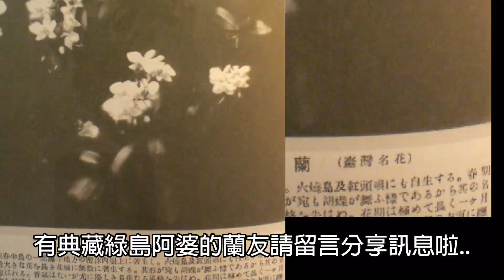蘭嶼蝴蝶蘭Orchid Island(Lanyu ),Phalaenopsis Aphrodite subsp. Formosana, ,台灣蘭嶼阿婆蝴蝶蘭,2024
台灣蘭嶼阿婆蝴蝶蘭:

1909年日本植物學的學者發表的一篇文章, 內容是早期日本文法所寫, 不是現在的日文文法.
開始請朋友翻譯時,這些日文高手一看,當場全部暈倒, 說是早期的日本文法,無法正確翻譯出來, 透過朋友找了懂老日本文的老日本人翻譯後, 才翻譯出一正確的中文, 在此提供給一些阿嬤的愛好者做參考 ,經由文章可以看出百年前台灣蝴蝶蘭的資料
在此也對這些幫忙翻譯的朋友說一聲 -謝謝.

1. 翻譯文章如下 :
Henry 最初報道了臺灣有胡蝶蘭  Phalaenopsis Aphrodites Reiceb,fil.的事宜、
ROLFE將事宜重復刊載在journal of linnaean society 第３６巻。
早田博士的臺灣植物目錄內有記載就是臺灣蝴蝶蘭。這個和給REICHENBACH先生的菲律賓產的植物取名，歐美也有蝴蝶蘭。譬如瓜哇島產的蝴蝶蘭，phalaenopsis amabilis  和摻雜園藝家之間 命名為amabilis來培養。
然而菲律賓產的蝴蝶蘭和臺灣產的蝴蝶蘭多少有區別。也就是說前者有新根，莖葉，花梗等，多少帶有暗紫色，但臺灣產的蝴蝶蘭全部是綠色。
還有花瓣的底部里面有紅斑，菲律賓產比遙遠的臺灣產的蝴蝶蘭要多。
以前有位養過臺灣產的同樣植物的人談起以往未曾見過臺灣產的蝴蝶蘭中帶有紫色而又變為綠色，以此所見臺灣產的蝴蝶蘭不都是p.Aphrodites的突變種類
自己還未接觸到實物，雖說只有在火焦島，紅島嶼（臺灣）等地存在，葉子短而寬呈橢圓形。最適合于園藝品，深入研究相信會有價值
這些突變的蝴蝶蘭是不是另外的品種，至于詳細了解的只有作為當地的植物學專家（早田博士）的研究了，根據他的調查我們了解到，相同的植物生長并不是遍及臺灣全島的，必定只在南部的東岸地方才有，山中的樹木等的寄生，主要是生番人把這個帶著到市集首先換取浴衣，還有換取金錢然后回家。請注意此蘭花僅分布在東岸。台灣蝴蝶蘭的原種，分布於印度尼西亞，新幾內亞及澳洲北部，變種則發現於菲律賓及台灣。兩者特徵大同 小異，變種的花稍小，唇瓣中裂較短，側裂片基部條紋較深。兩者同為蝴蝶蘭白花系統的育種親本。

早期山採是生活商業行為,為台灣賺取外匯,現在山採是有點犯法的.所以除了學術或研究或保存原生種,真沒必要在去山採了,就讓野生蘭花留在大自然慢慢恢復族群.
影片中的蘭花不一定是正確,僅供參考.可以看出早期台灣阿婆白花蝴蝶蘭的美.
因為有些蘭花在原生地已經很難找到.購買的蘭花基本上都是賣家宣稱老山採植株,或是山採的高芽或山採的側芽.
現在組織培養的技術很發達,建議一般蘭友購買組織培養蘭花就好,養死不傷心.
希望台灣原生野生蘭花可以讓世界喜歡驚豔.